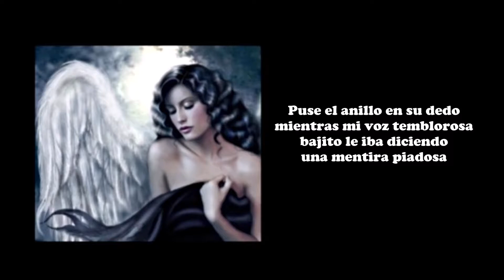Los Gemelos del Sur - Una mentira piadosa